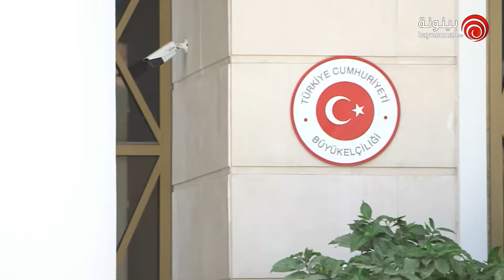إعلان برنامج نكهات من أبوظبي إلى العالم - قناة بينونة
يومياً في رمضان الساعة 5:00 مساءً